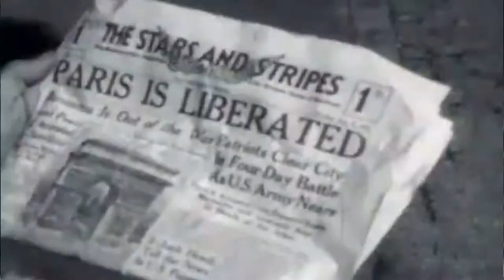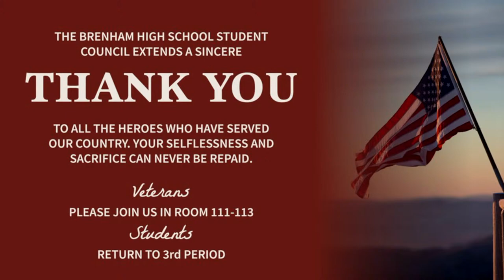Brenham High School Veterans Day Program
Join Brenham High School as we commemorate Veterans Day 2023